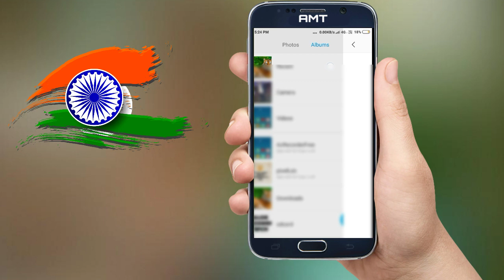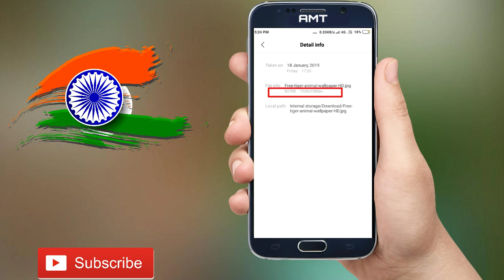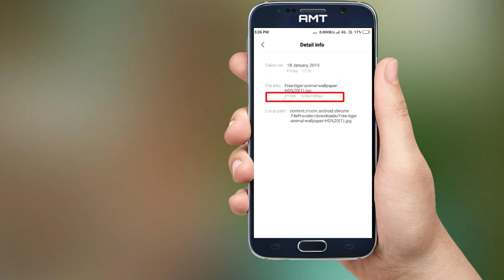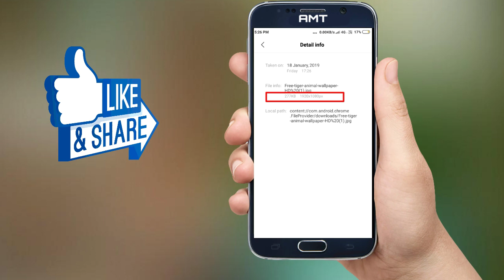How to compress photos Size In Mobile| How to Reduce Photo Size | Compress Photo online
Hello friends Is video me maine aapko photo ko compress karke low file size me karne ka aasan tarika bataya hai.

I hope this video is useful for viewers

                        Thanks Dost